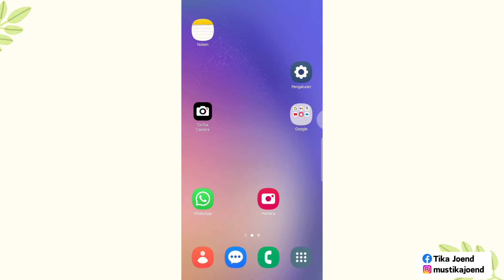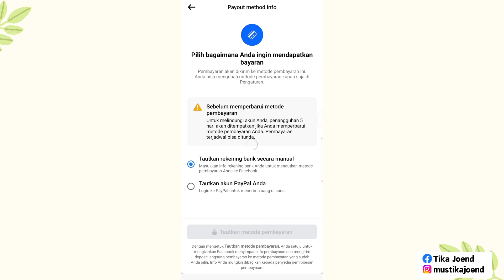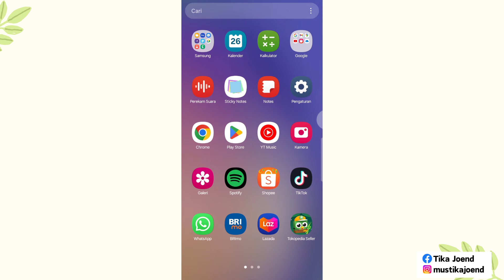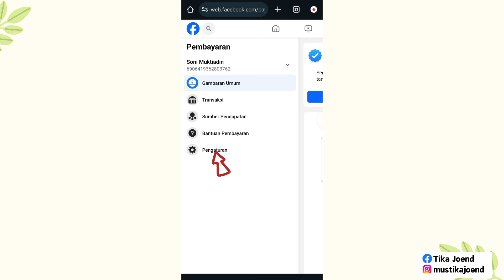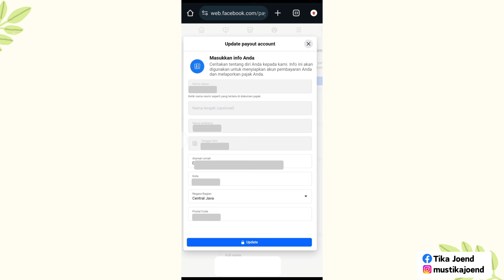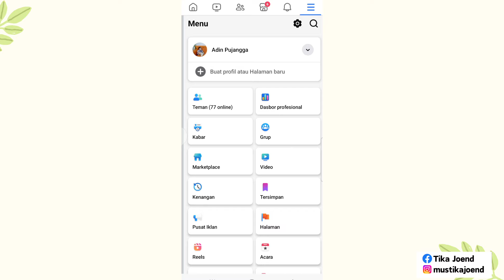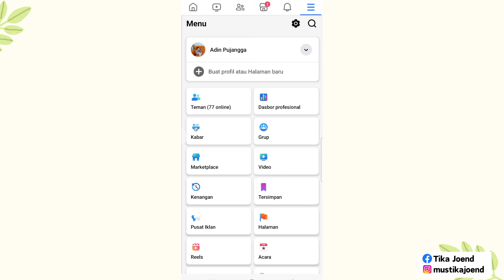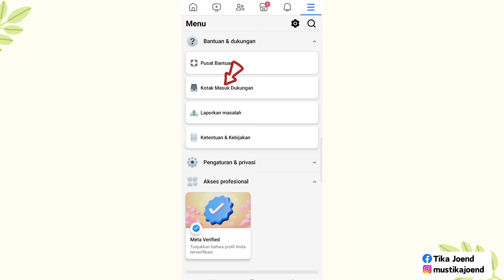EDIT AKUN PEMBAYARAN FACEBOOK PROFESIONAL TOMBOL UPDATE TIDAK BISA DIKLIK? INI SOLUSONYA!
Hai semuaa... Terimakasih sudah mampir ke chanel aku...
Follow my new instagram ya guys, Thank you 😍